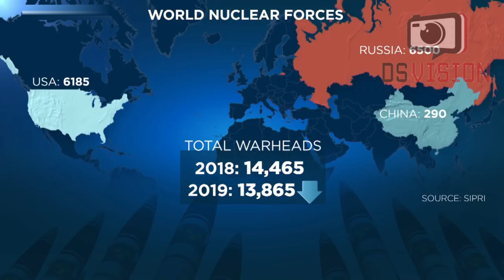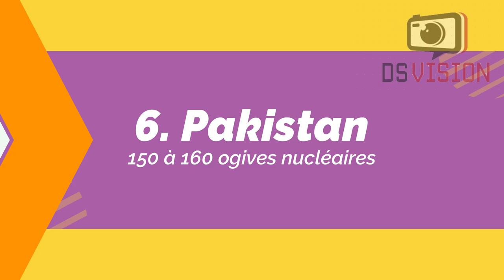🇬🇳 LES 9 PUISSANCES NUCLÉAIRES AU MONDE 📺 DS VISION PROD